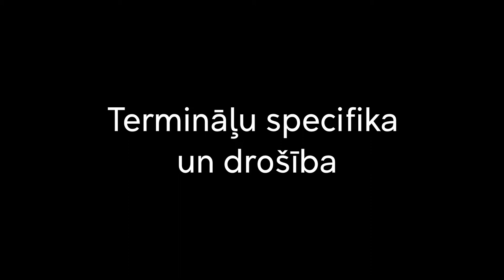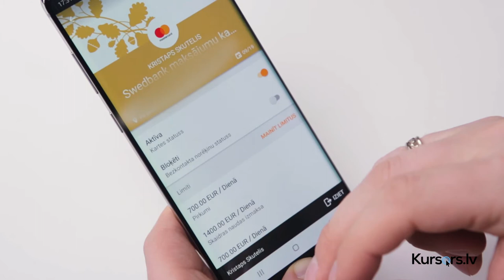Bezkontakta maksājumi – ērti, droši un vienkārši!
Tehnoloģiju eksperts Kristaps Skutelis gatavs noskaidrot patiesību par bezkontakta norēķinu drošību!